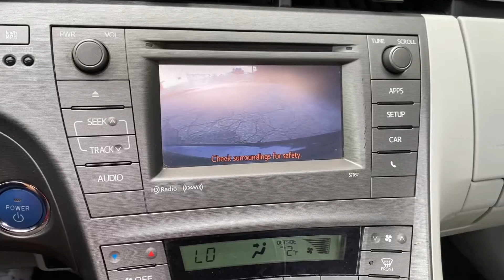2013 Toyota Prius Hybrid roof fully loaded 79k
You are looking at a 2013 Toyota Prius Hybrid with 4 cylinder engine, automatic CVT transmission, and 79,000 miles. This car comes loaded with leather interior, navigation, bluetooth, backup camera, satellite radio, usb, HD radio, abs, traction/ stability control, a/c. full airbag, and much more. The car is in excellent condition inside and out with absolutely no stories. 2 owner southern vehicle. This vehicle has never seen salt or a New England winter.

VEHICLE SERVICE CONTRACTS AVAILABLE THAT INCLUDE ALL MAJOR HYBRID COMPONENTS FOR TERMS UP TO 4 YEARS/60,000 MILES.